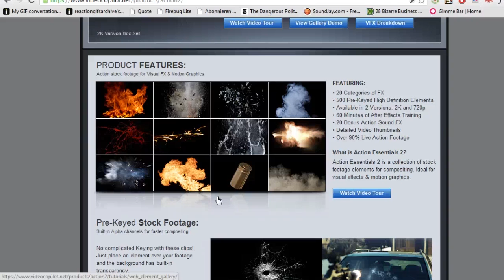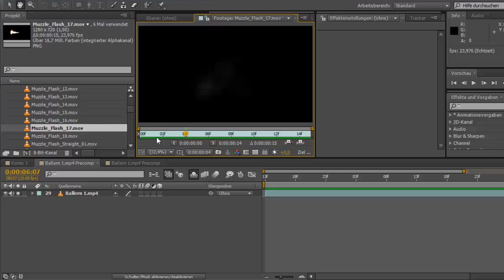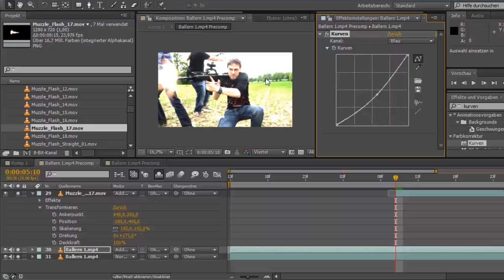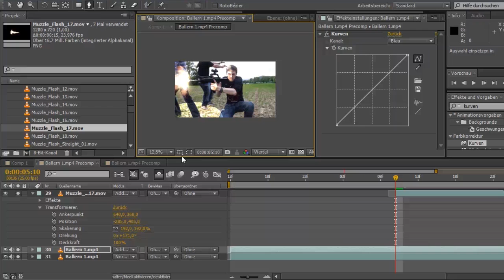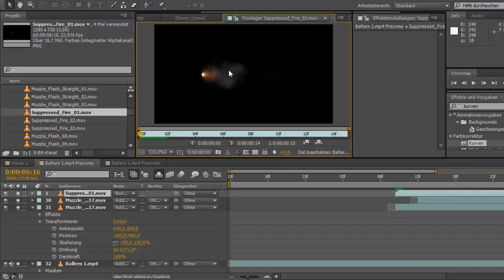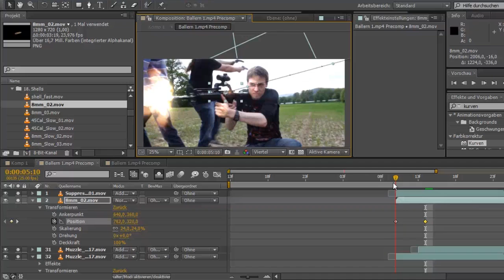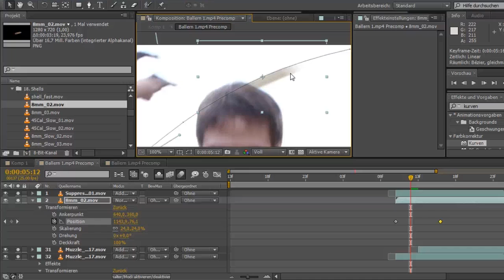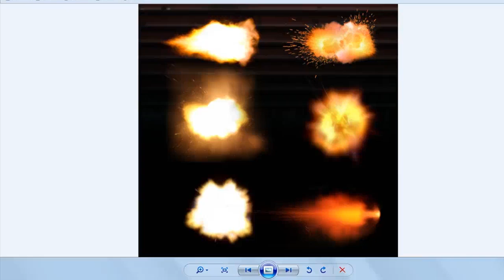Tutorial #1 zu Applewar Kampf der Kämpfe - Mündungsfeuer (After Effects) + Free Muzzle Flashes